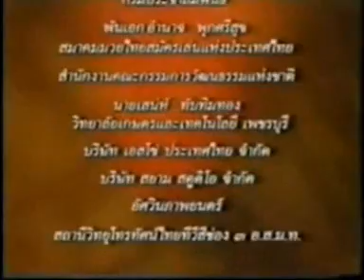Muay Boran Part 6.wmv